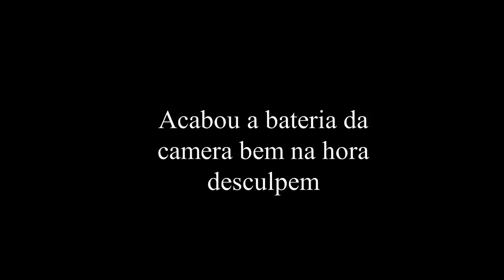Consumo Do Polo Com Ar Ligado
► Carro : VOYAGE QUADRADO ANO 85